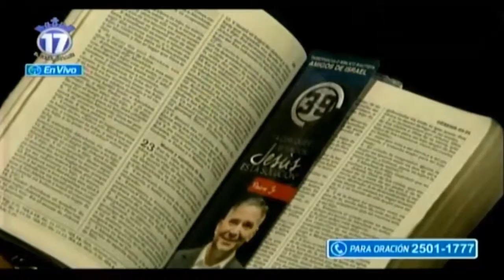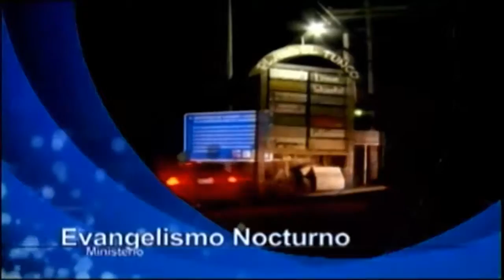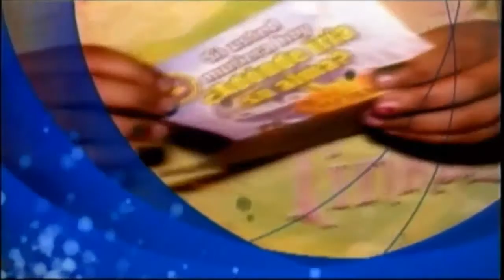¡Malas Decisiones!│FAMILIAS EN VICTORIA│Pstr. Julio Torrez│28/03/2016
Fecha de Culto: 28/03/2016│FAMILIAS EN VICTORIA
Predicador: Pstr. Julio Torrez
Tema: ¡Malas Decisiones!
Cita: Genesis 22:1-4